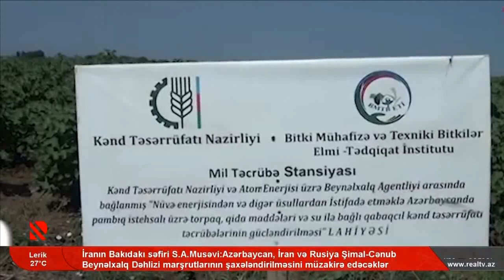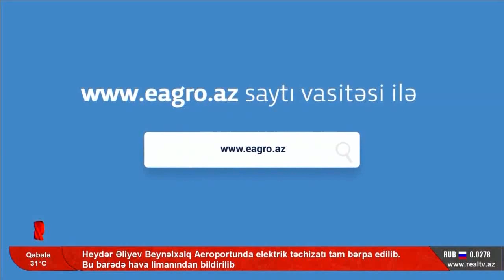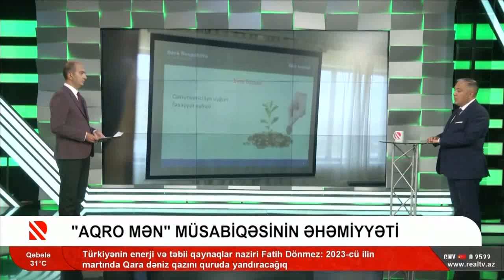Gənclərin aqrar sahənin inkişaında rolu-Real